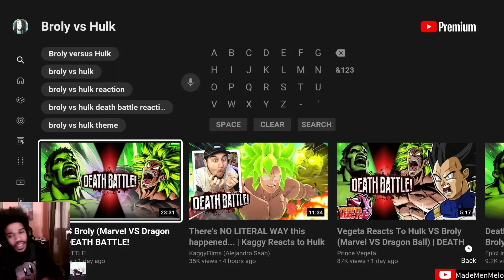DEATH BATTLE: Hulk VS Broly | Marvel VS Dragon Ball (Reaction)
VICTORY!!! 15W-5L.. Who you got?!?!?